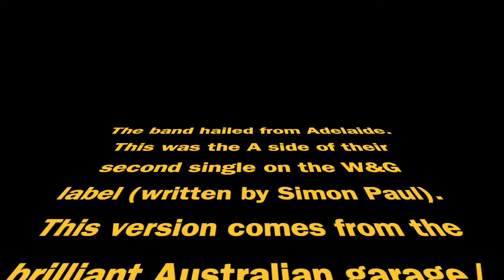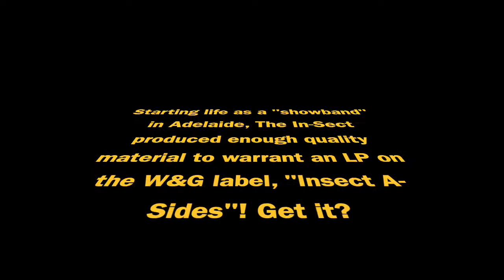I Can See My Love-The In-Sect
The band from Adelaide! Not to be confused with The Sect (Brisbane), The Inn-Sect (Dutch), The In-Sect (UK) or Downliners Sect (UK). Photos are from David McLean's Canetoad compilation CD, the Raven Records "Ugly Things" compilation, and from the Music Minder where you will find a picture of the boys performing in long white socks! Great Australian garage/beat music!